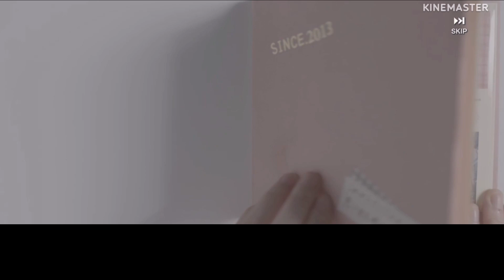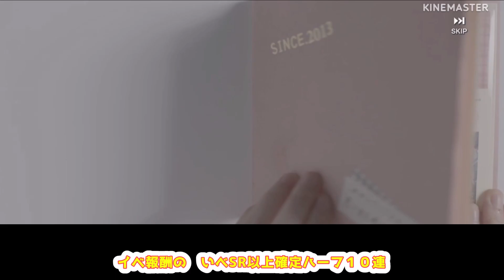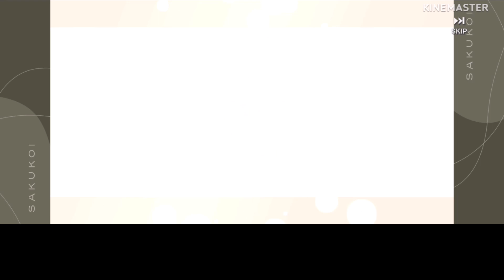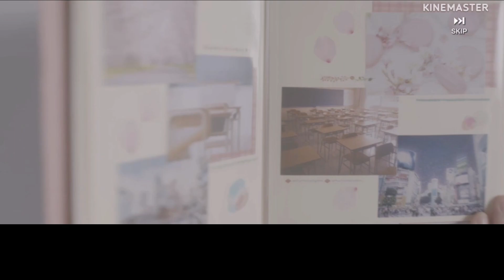【サクコイ】ばいばいいい子ちゃん イベで手に入れたガチャチケを回してくよ